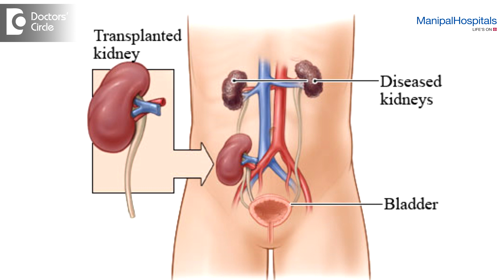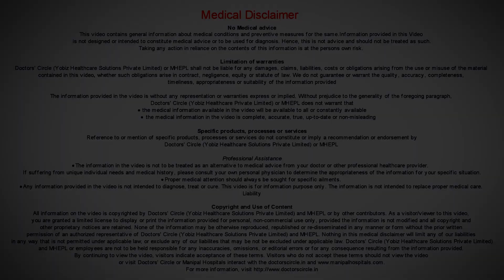What is the average life expectancy after a Kidney Transplant & Dialysis? - Dr. Sankaran Sundar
Normally when you talk about kidney failure, the kidney failure we talk about the success of a  transplant in a 5 year survival period because kidney failure is similar or even worse than cancer when you look at the longevity. When you look at the picture, what is called as the patient survival and the graft survival. When you do aa transplant, the transplant kidney is called as graft. So the graft survival is different form patient survival. When you talk about patient survival, the patient can lose the kidney because of rejection or something and then still go on dialysis or second transplant or third transplant if possible. On an average when you talk about 1 year of patient for graft survival is around 95% success. The 5 years is about 80%. 10 years is about 60%. So in other words, if I do 100 transplants today, at the end of 1 year 95% are still doing well. At the end of 5 years, or 8 years are still doing well. At the end of 10 years about 60% are doing well. But when you talk about dialysis. But the story here is different. The common question that people ask is dialysis better or is transplant better. There is no question at all. Transplant if successful is the best form of treatment. It is the cure for kidney failure. The quality of life after transplant is unmatched. Patients who have had kidney transplant, they have had transplant fails. They go for second, third or fourth transplant, because once they face the good quality of life on transplant, it cannot be matched with dialysis. But all patients cannot go for transplantation. There are certain contraindications for transplantation like patients who have got active infection or of they have got some malignancy or cancer, they can’t go for transplantation. So this is the reason that dialysis is the bridge for transplantation. Infact dialysis keeps the patient under disease alive till we can go for kidney transplantation. Infact if we take 100 patients for dialysis. At the end of 5 years only 30 or 40 people will be alive. So there is no question at all that a transplant is the best option for patients with kidney failure and the survival figure again will be above 5 year or 10 year or 15 year survival. On an average it is better than treating any other cancer and the success depends on many other  factors also, taking the drugs correctly, following the follow up is important. My oldest transplant, I am in this field of transplantation for more than 3 or 4 decades. The oldest transplant is more than 30 years now. So it is possible for transplant kidney to go on for 30 – 40 years. It is possible.